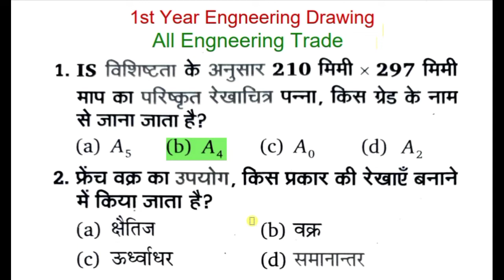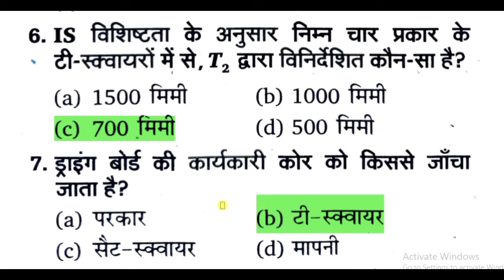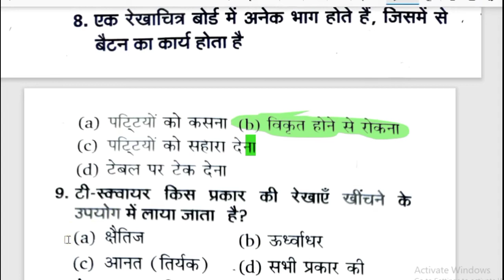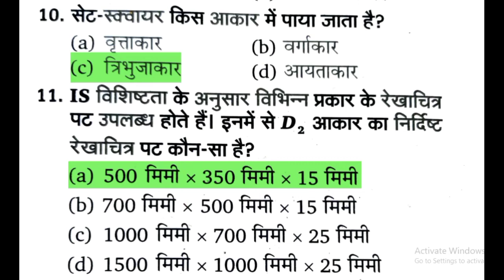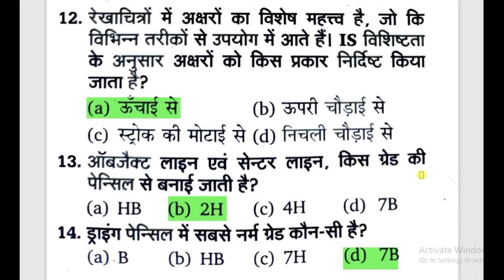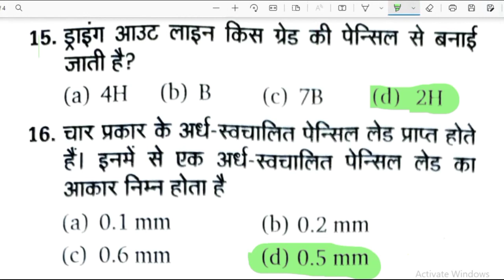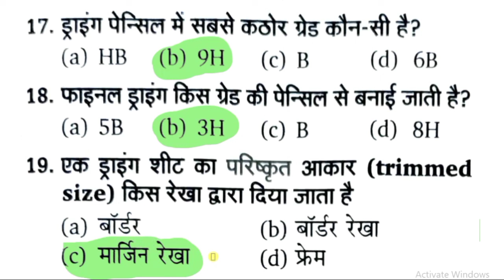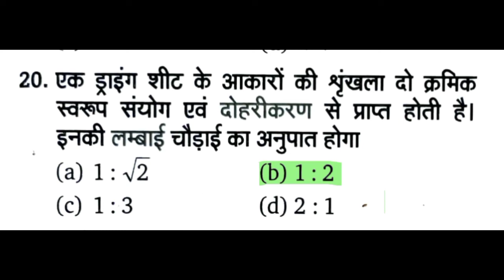आईटीआई इंजीनियरिंग ड्राइंग 2022 || ITI 1st Year All Engineering Trade CBT Exam MCQ Series | Part- 01